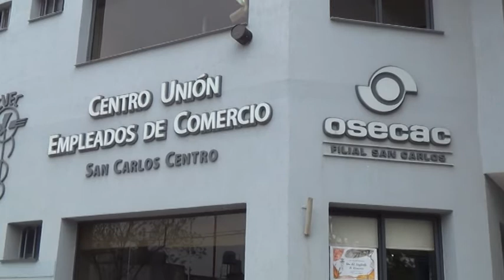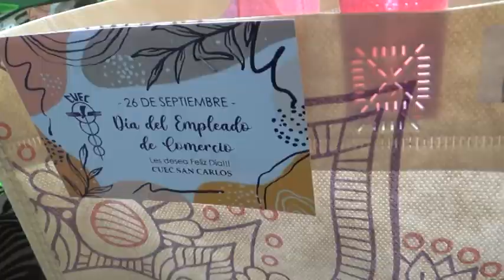SANDRA IMSAND - CUEC - EL PRÓXIMO MIÉRCOLES SE CELEBRA EL DÍA DEL EMPLEADO DE COMERCIO